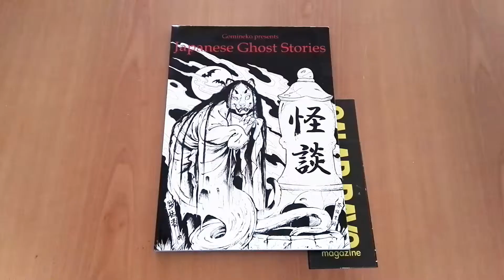Japanese Ghost Stories